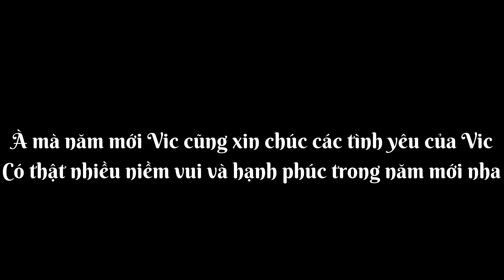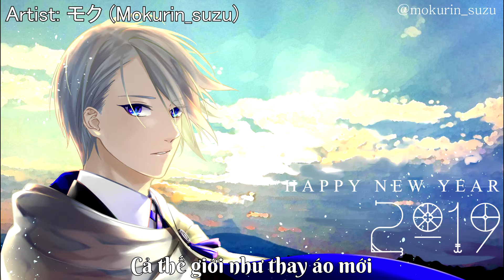[Special Lyric] Nghe là thấy tết (Phần 1: Tết trẻ)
Chúc các bạn có một năm mới thật nhiều niềm vui và thật nhiều lì xì nha~~